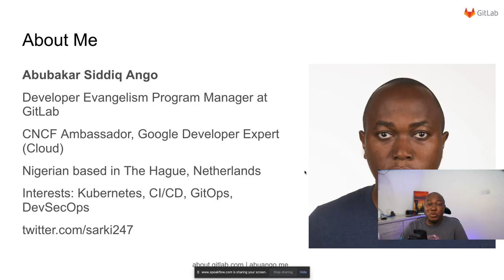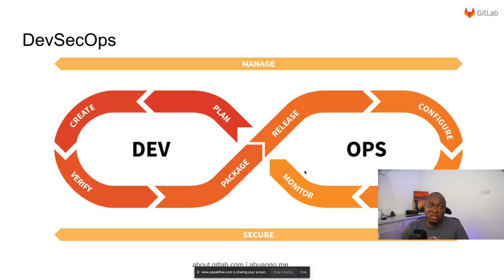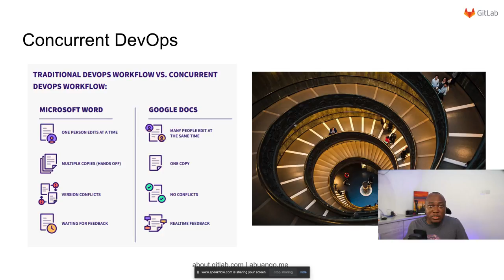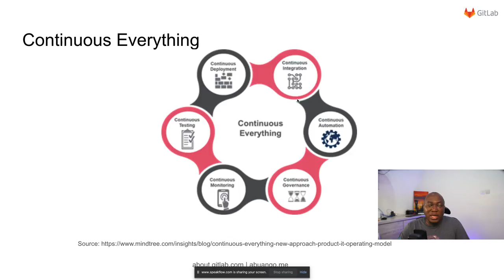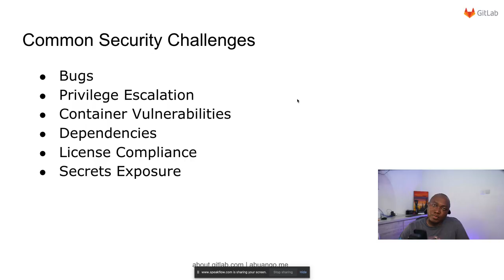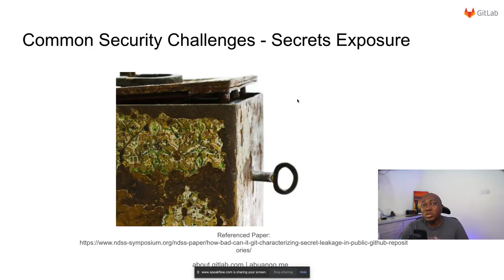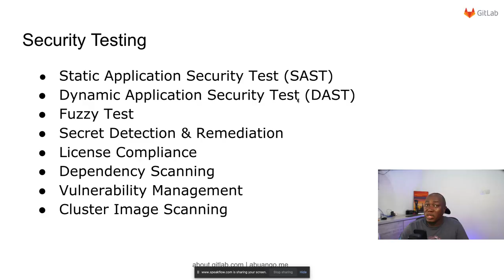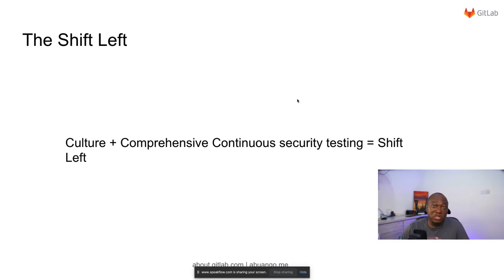Securing your continuous everything strategy